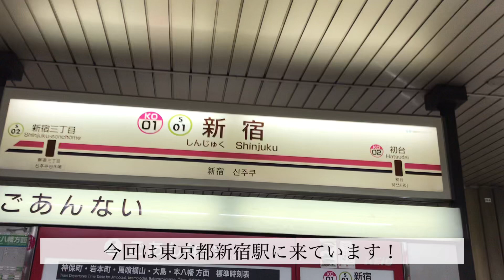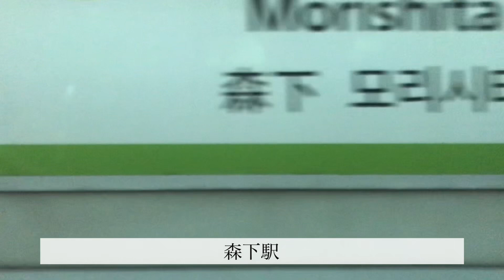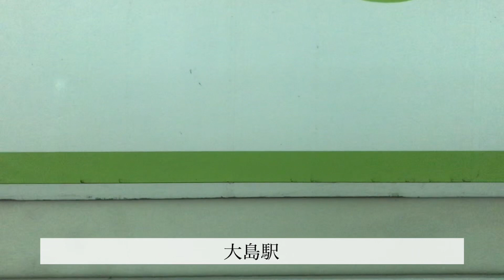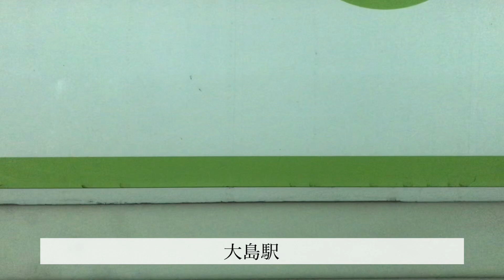都営地下鉄新宿線急行本八幡行き 新宿〜本八幡 車窓風景映像